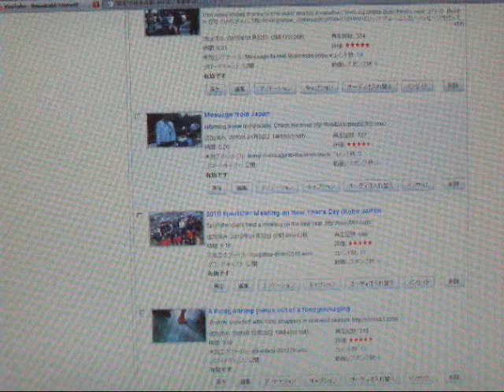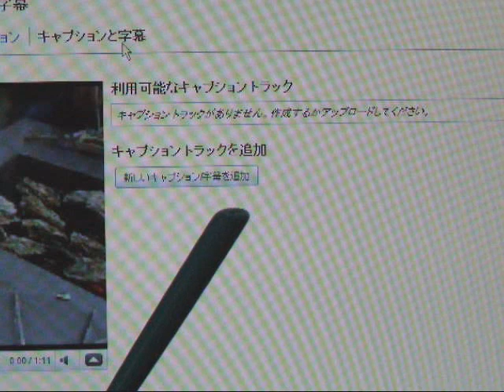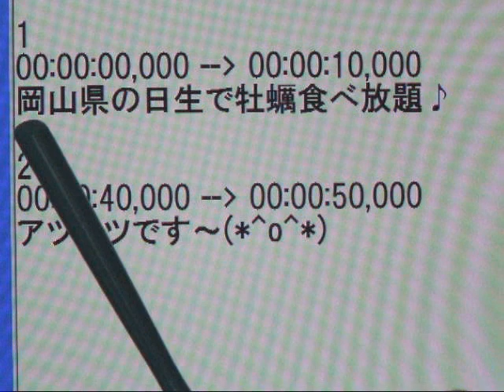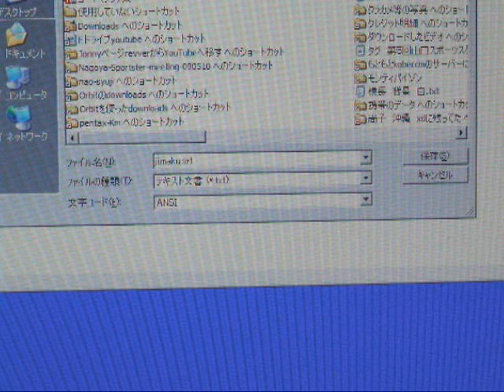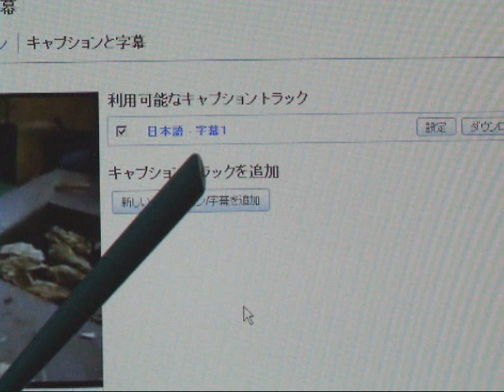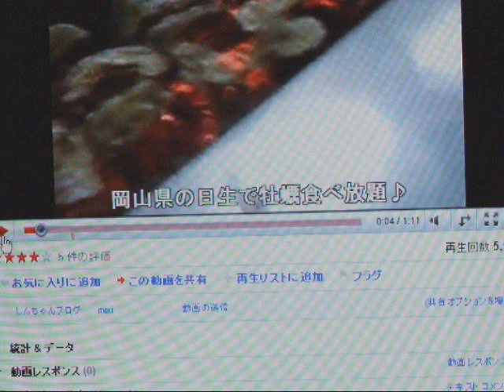YouTubeの使い方 : 動画に字幕を入れる方法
ビデオに字幕(キャプション)を入れる方法
SRTファイルを使用
こちらから、SRTファイルのサンプルをダウンロードしていただけます。